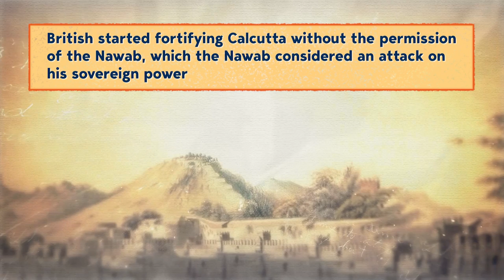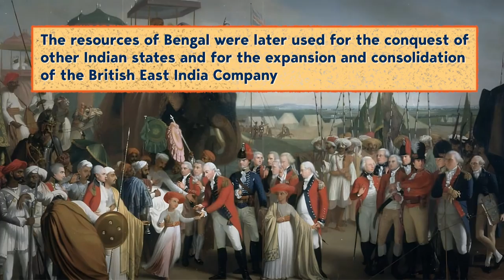Battle of Plassey | Robert Clive Vs Siraj-ud-Daulah | Famous Battles in India | Sonpriya Ma'am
1. 30+ Courses by Super Teachers
2. 1000+ live classes by Experts
3. Dedicated doubt clearing sessions.
4. Take the advantage of real-time interaction with India’s best teachers
5. 500+ study notes for all subjects, NCERT notes included
6. 550+ Full Mock Tests for Prelims and Mains

The single subscription covers all the essential aspects of preparations such as:
1. Prelims & Mains GS and Optional subjects
2. Daily Live Classes including Current Affairs, Doubts, etc.
3. Mains Answer Writing Live Discussion Classes
4. Complete Question Bank for Practice
5. Previous Year Papers